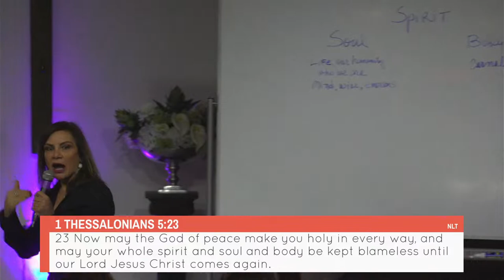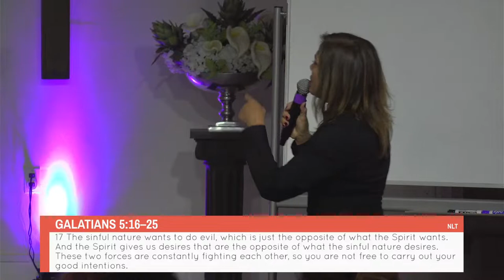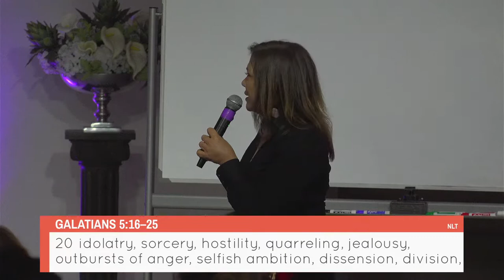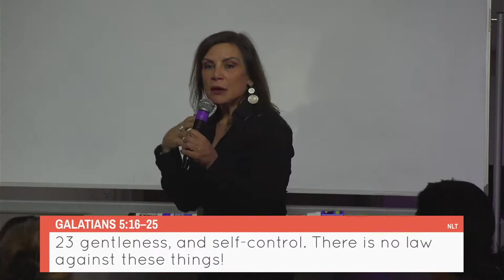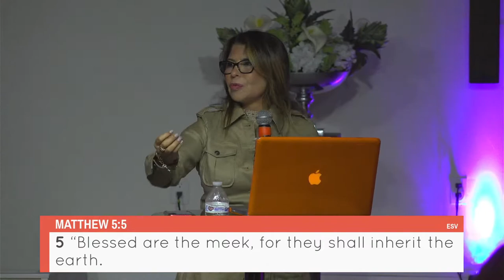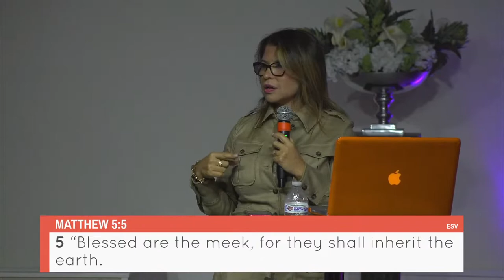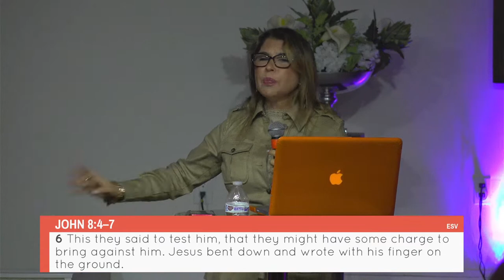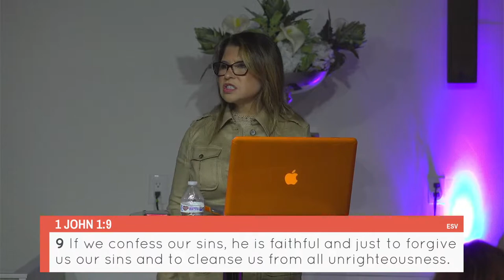🍇 The Fruit of the Spirit | 12.18.2021 | By Sandra Alonso & Addys Dieguez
In the garden of our life where the fruit of God’s Spirit is trying to grow, a battle is going
on between the fruit of the Spirit & the weeds of our sinful nature. With the fruit of the
word, the Holy Spirit will impart His fruit in us to be able to live the life we’ve always
desired.  A life of peace, love and joy in abundance.